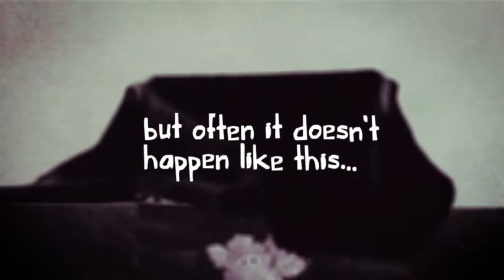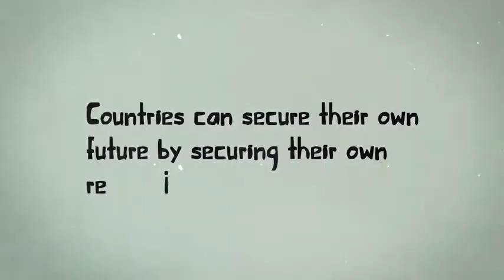Natural resources - Greatest opportunity to fight poverty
Natural resources are the greatest opportunity to fight poverty in the world's poorest countries.

Animation by Room3 - Film and Animation for not-for-profit organisations
Find us here: